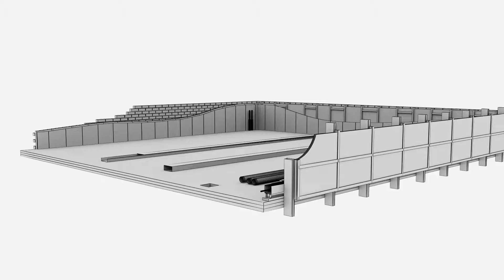Underfloor Air Plenum For Kingspan Access Floors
This animation video that we created for Kingspan Access Floors is designed to explain what an air plenum is. Underfloor air plenums are frequently used in office buildings, particularly highly-reconfigurable and open plan offices with raised access floors.